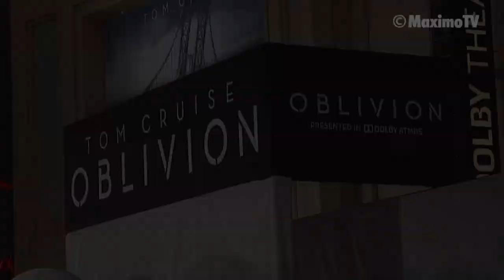Olga Kurylenko "Oblivion" Premiere ARRIVALS in Los Angeles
Olga Kurylenko at the Premiere of "Oblivion" Arrivals at Dolby Theater in Los Angeles, Ca USA April 10, 2013